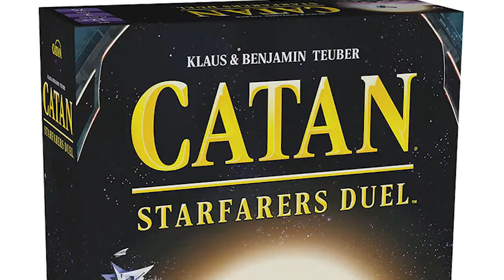LSOM Weekly Highlights 01-15-24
The Old World is back with the newest edition of the Warhammer Fantasy Battles game: reserve your copies today, and check out our Games Workshop sale while you're at it!